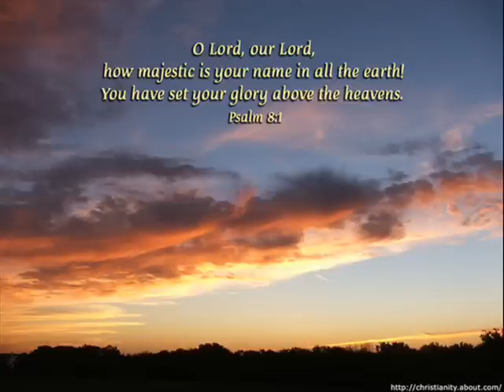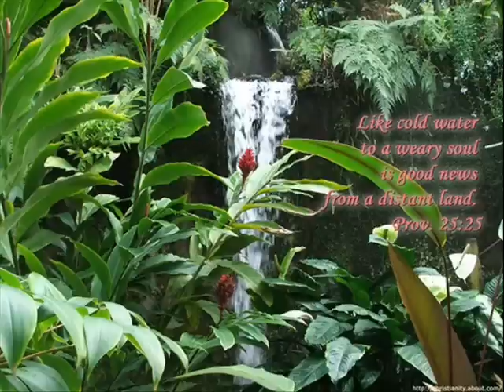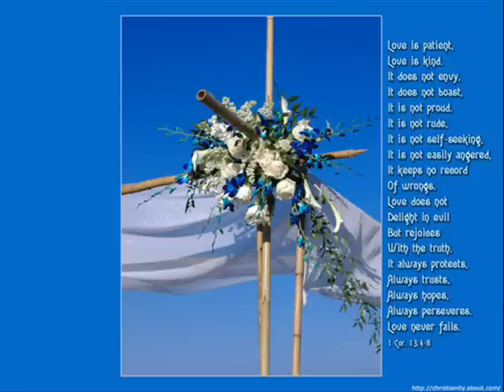Chris Tomlin - Made to Worship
Chris Tomlin | Ed Cash | Stephan Conley Sharp
sixsteps Music (Admin. by EMI Christian Music Publishing)
Vamos Publishing (Admin. by EMI Christian Music Publishing)
worshiptogether.com songs (Admin. by EMI Christian Music Publishing)

Before the day, before the light
Before the world revolved around the sun
God on high stepped down into time
And wrote the story of His love for everyone

He has filled our hearts with wonder
So that we always remember:

You and I are made to worship
You and I are called to love
You and I are forgiven and free
When you and I embrace surrender
When you and I choose to believe
Then you and I will see
Who we were meant to be

All we are, and all we have
Is all a gift from God that we receive
Brought to life, we open up our eyes
To see the majesty and glory of the King

Even the rocks cry out
Even the heavens shout
At the sound of His holy name
So let every voice sing out
Let every knee bow down
He's worthy of all our praise